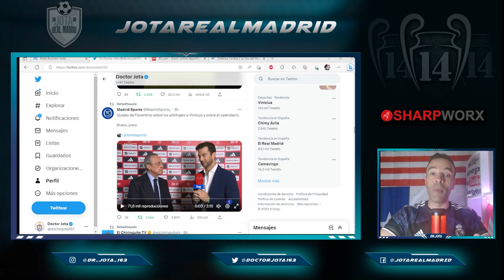Florentino NO AGUANTÓ MÁS Y EXPLOTÓ por Vinicius